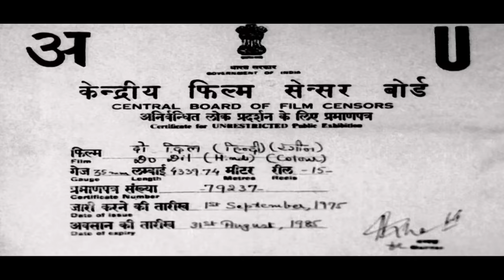Do Dil (1965) Full Hindi Movie | Rajshree, Biswajit, Pran, Mehmood, Mumtaz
Manu is the princely heir to the kingdom ruled over now by Ranimaa. He likes to know what his going on, and changes his princely get-up, and dresses up as an ordinary man, and goes around the territory. He meets up with gorgeous Bijli, and both fall in love. When Bijli introduces him to her dad, he identifies himself as Badal. Then he notices that soldiers from his palace are molesting the young women from this community. After his return to the palace, he finds out that the soldiers had been acting on the orders of Kunver Pratap Singh, and he immediately puts a stop to this. This angers Pratap Singh, and he plans to avenge this humiliation, with a plan so devious that will endanger the lives of Manu, the Ranimaa, as well Bijli and the people in her community.

Movie:- Do Dil (1965)
Starcast:- Rajshree, Biswajit, Pran, Mumtaz, Durga Khote
Directed by :- Hrishikesh Mukherjee
Produced by:- N.C. Sippy